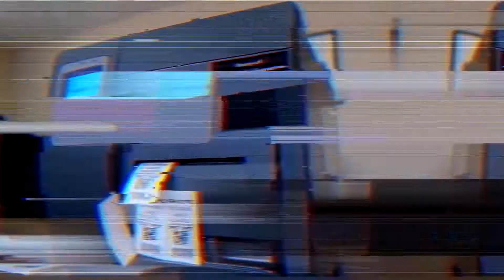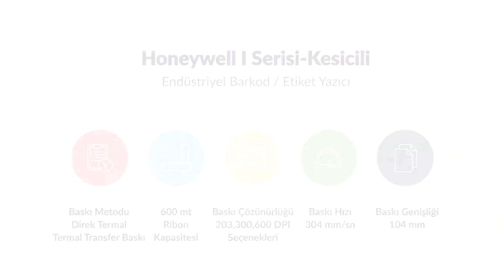008 BarkodPro Honeywell I Serisi Kesicili